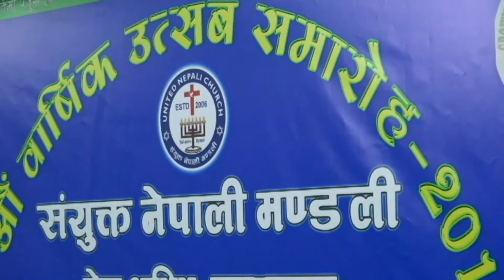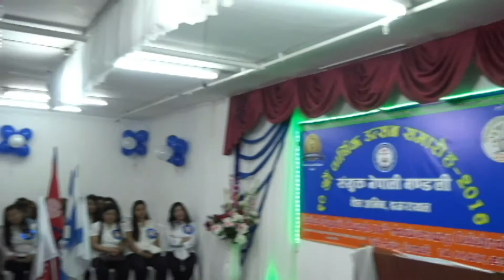UNITED NEPALI CHURCH ISRAEL , MESSAGE BY PS MAYA SUNUWAR.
Ps Maya Sharing   Blessed  Message  At  United  Nepali  Church  Tel Aviv  Israel  at  10 th  Anniversary ,  Date  14- May - 2016